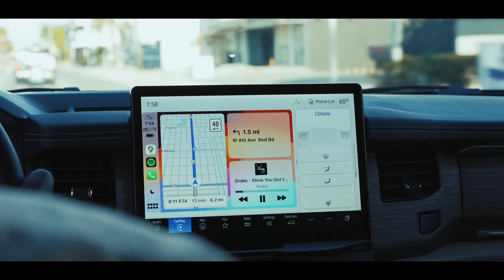The Final Episode - Ghost Clash Prep Series Ep.16